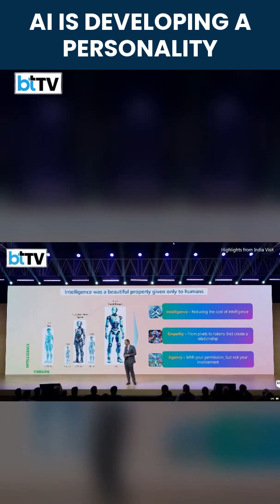Puneet Chandok | AI's Next Big Leap: Smarter, Cheaper, And Full Of Personality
How AI is evolving rapidly, and with each day, it’s becoming smarter and more cost-effective. From reducing the cost of intelligence to fostering real, human-like empathy, AI is reshaping our world. In the near future, we might not just define ourselves by who we are, but also by the distinct personalities of the AIs we interact with. Satya Nadella talks about a world where your AI is as unique as you are – a world where machines don’t just assist but connect on a deeper, more personalized level. Watch now to explore the incredible potential of AI and how it could change the way we live, work, and communicate.